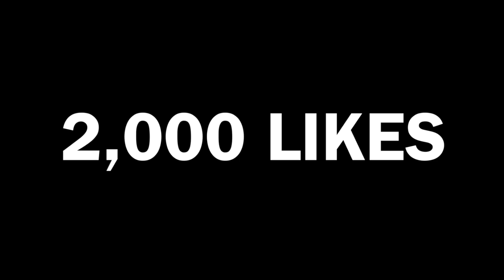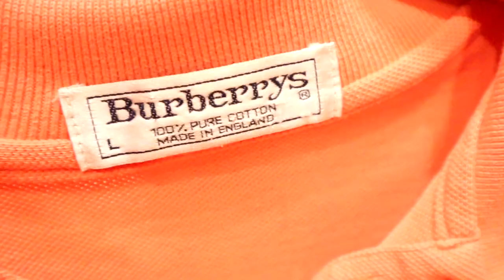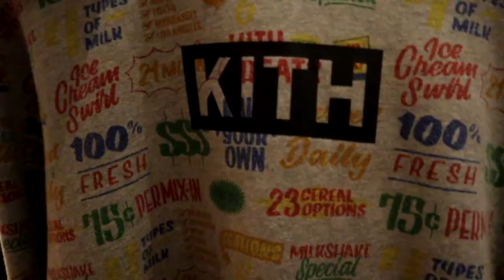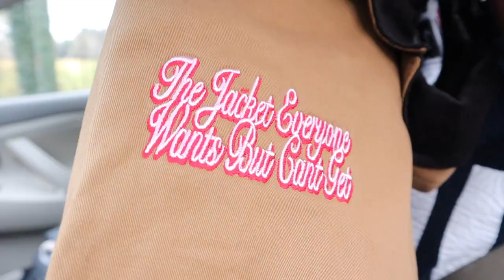THANK YOU FOR 50,000 SUBSCRIBERS... AND I WENT SHOPPING!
(JOIN THE JON FAMILY "THE LITTEST FAMILY ON YOUTUBE"!!!) NO CAP!!!